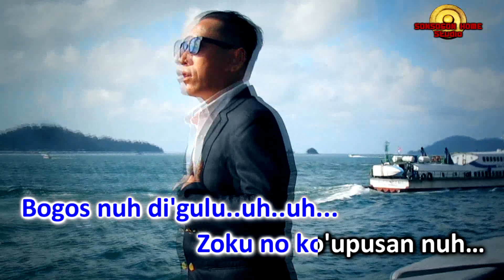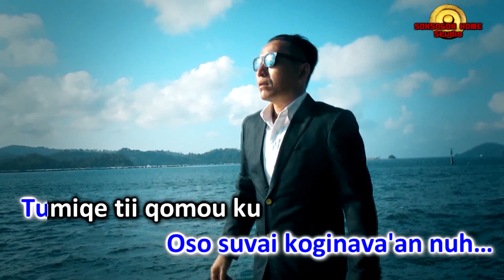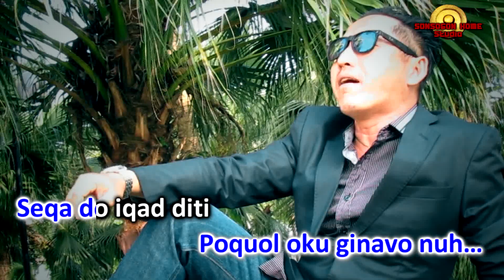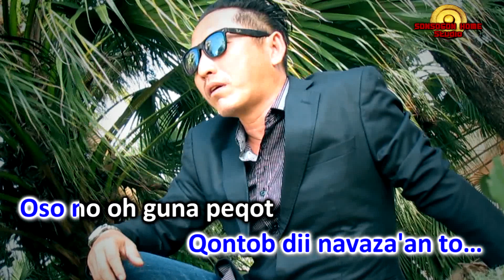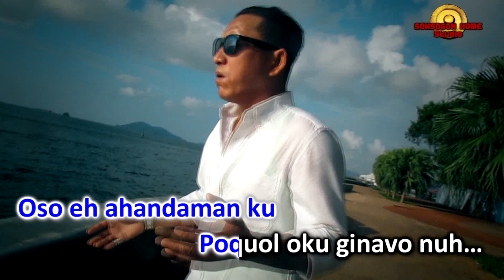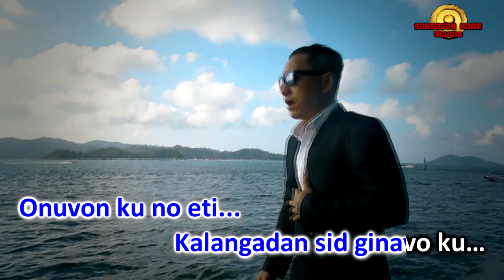otomon ginavo nu, oquol ginavoku (MorenRellz matagi)